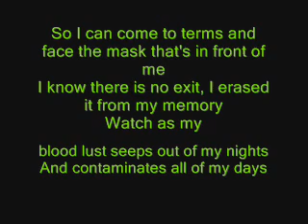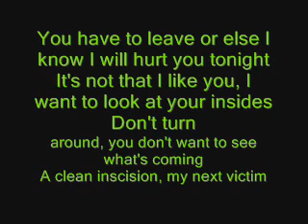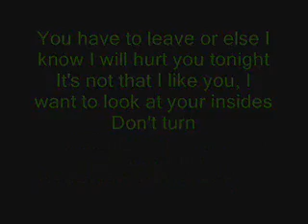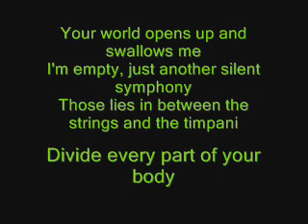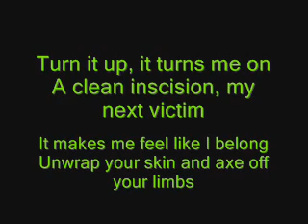Breathe Carolina- I Have To Return Some Video Tapes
Breathe Carolina
I Have To Return Some Video Tapes
lyrics